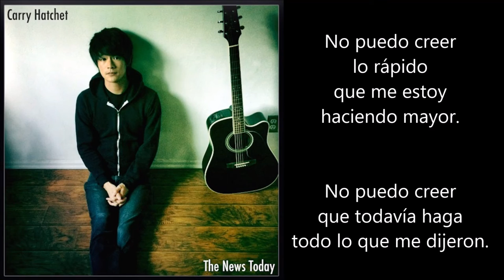The news today - Carry Hatchet (Subtitulada)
Canción 'The news today' de Carry Hatchet, incluida en el disco 'The news today', subtitulada en español.